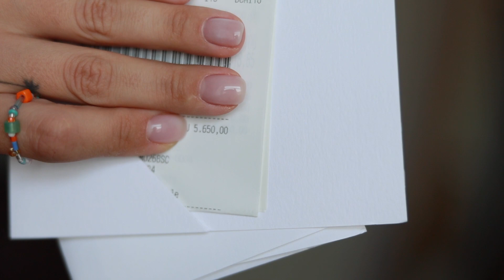РАСПАКОВКА СУМКИ HERMES И ВЕЩЕЙ GUCCI DARYA KAMALOVA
В этом видео я покажу вам РАСПАКОВКУ СУМКИ HERMES И ВЕЩЕЙ GUCCI! ССЫЛКИ НИЖЕ!!!

НОВАЯ СУМКА HERMES | РАСПАКОВКА ВЕЩЕЙ GUCCI | ГДЕ КУПИТЬ | DARYA KAMALOVA

◾️◾️◾️ ЧТО Я КУПИЛА ◾️◾️◾️
GUCCI SUPREME CANVAS HAT или

GUCCI соломенная шляпа с цветочной лентой

GUCCI поло или

◾️◾️◾️НА МНЕ◾️◾️◾️

◾️Пиджак Massimo Dutti ◾️
Люкс
Maje однобортный
Frankie Shop однобортный
Gauchere однобортный

◾️Топ Belle you ◾️
Люкс
Live The Process
Alexanderwang.t светло-серый
Jacquemus хаки
Thom Brown светло-серый

◾️Юбка Massimo Dutti ◾️
Люкс
Rixo коричневая
Pinko сине-коричневая
Ganni коричневая
Zimmermann коричневая
Rejina Pyo белая

◾️Серьги Oscar dela Renta ◾️
Люкс
Золотые

◾️Кулон с буквой Recycle.object ◾️
Люкс
Jennifer Meyer (M)
Jade Trau (А-М)
Vanrycke (A)
Ami Paris (A)
MSGM (M)